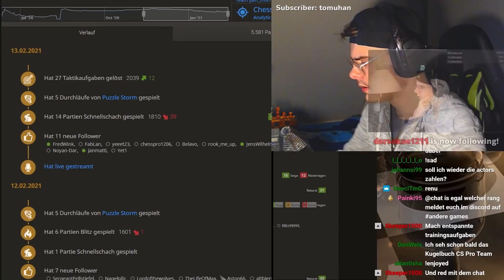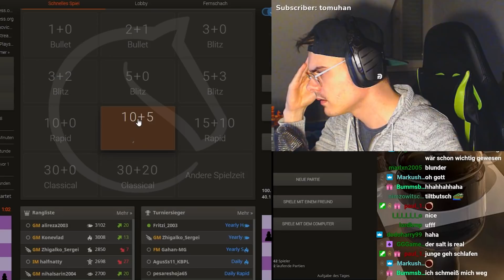Da ist der GROSSMEISTER TITEL!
Endlich am Ziel!